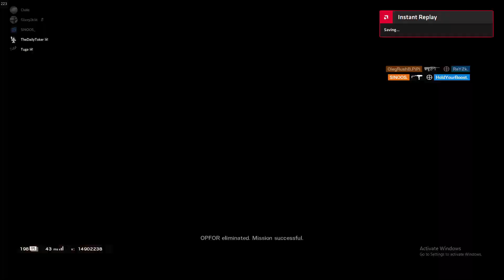THIS is HOW we win RANKED-Rainbow Six Siege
sens:
H 8
V 8
ADS advanced 55
DPI 400
aspect ratio: 16:10
fov: 86